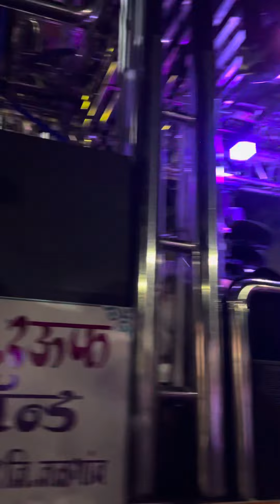Rauf Band Amalner Song Aa Dekhe Jara Programme Shirpur Please Use Headphones Mo.9860870705